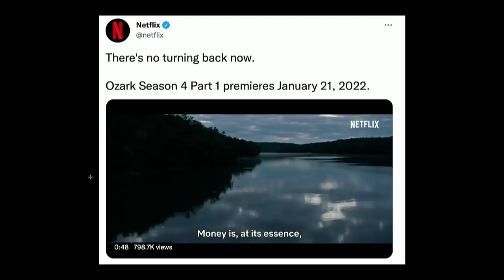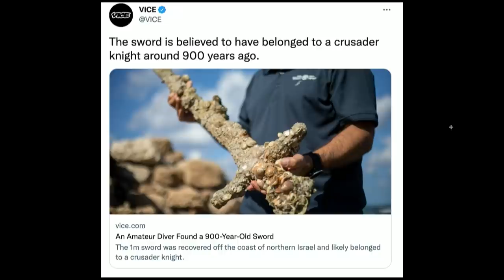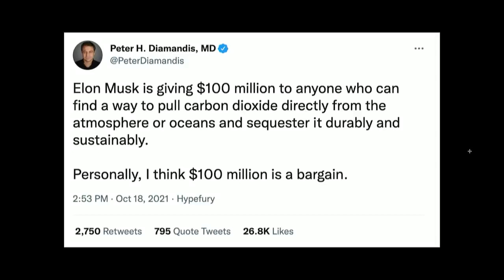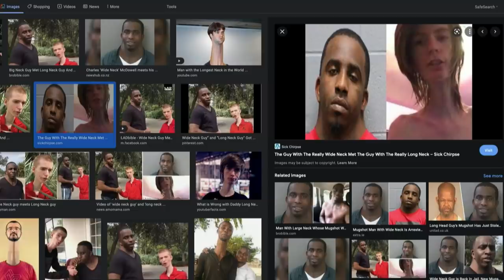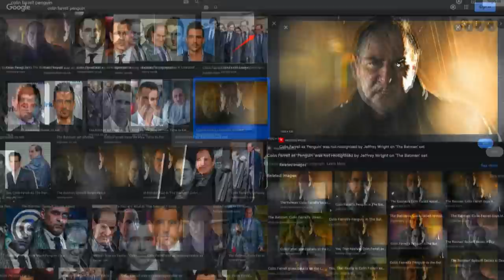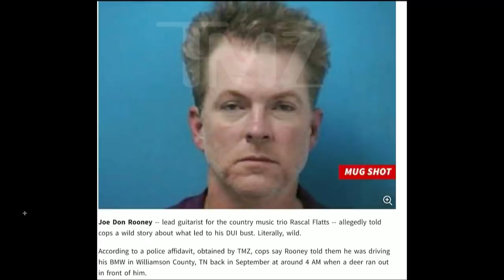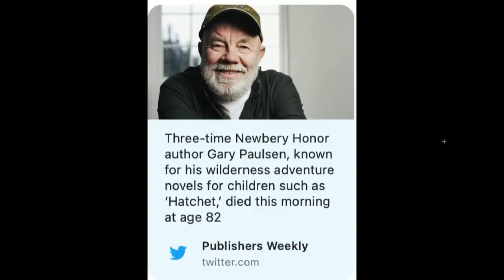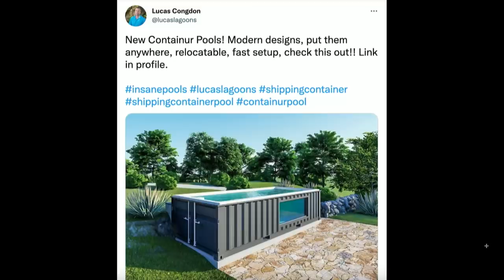185. We Become The Island Boys | The Pod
Today’s episode of The POD kicks off with all the boys back and they are bringing THE JUICE with Boston Connor steering the ship today. After checking everyone's juice levels, the conversation about the latest and greatest shows and movies begins. The boys then jump right into the Pod FOD, which is a folder compiled of all things around the internet. Today's FOD is kicked off by a gruesomely decorated front yard which may be a little too much, we get a look inside the fridge of Boston Connor, Elon Musk offering 100 million for a seemingly simple task, and much much more. to watch full episodes and don't forget to send your submissions for the Pod FOD to @ThePodPMI on Twitter and Instagram. We appreciate you rocking with us and we'll see you Wednesday, Cheers.